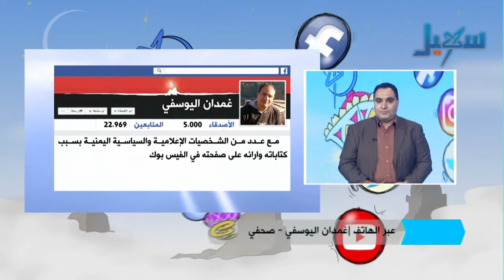ستار بوست | غمدان اليوسفي